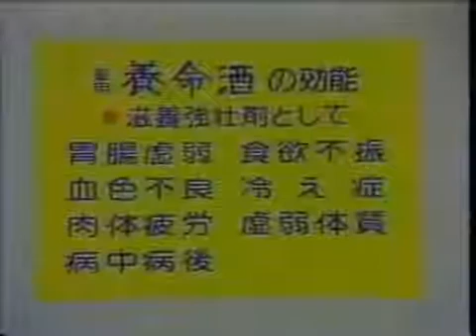Popular Videos - 養命酒 & Television advertisement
曲名は「明るい笑顔で」。歌はデューク・エイセスとザ・ヴァイオレッツ。

Youtubeで動画を投稿するだけでお金が稼げる？ 顔出し、声出し、撮影不要で定期的な副収入を得る方法を詳しく解説→ Youtubeで動画を投稿するだ.

診断コンテンツ・アタッシュケースキャンペーンはこちら 養命酒製造 「養命酒製造×瀬戸弘司」コラボレーショ.